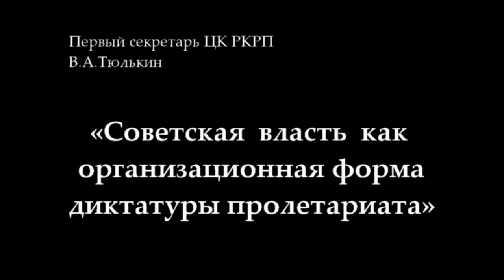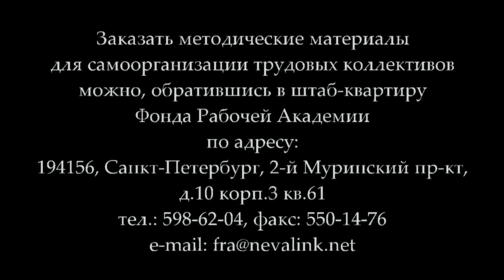В.А.Тюлькин «Советская власть как организационная форма диктатуры пролетариата» (19.02.2015)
В лекции Первого секретаря ЦК РКРП В.А.Тюлькина «Советская власть как организационная форма диктатуры пролетариата» на примере возникновения первых рабочих советов в Иваново-Вознесенске обосновывается, что организационной формой диктатуры пролетариата является советская власть, избираемая по фабрикам и заводам, показывается, что отказ от организационной формы диктатуры пролетариата чреват ее потерей и переходом к диктатуре буржуазии.